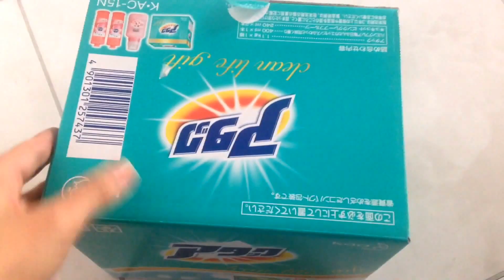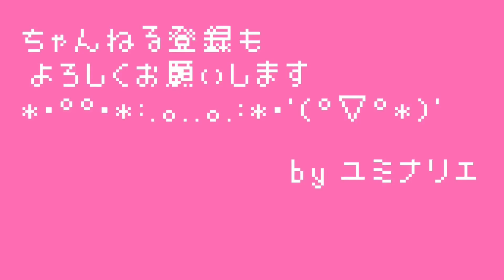【断捨離】どんなに忙しくてもこれなら出来るお片づけ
豊かさとは⁇わたしなりの豊かさをvlog配信。片づけ編。断捨離 一日一個片付かないものを見つけて、お片づけします。いただきものをクローゼットにしまい込んでる編
断捨リレーに参加しよう‼︎参加表明は、YouTubeコメント欄、もしくは#カタつけました で、SNS投稿を‼︎
部屋を片付けお花が似合う空間を目指します！
ユミナリエのプリザーブドフラワー専門店＆お教室詳細
プリザーブドフラワー ブリエ／広島